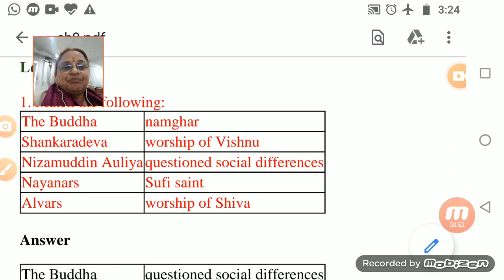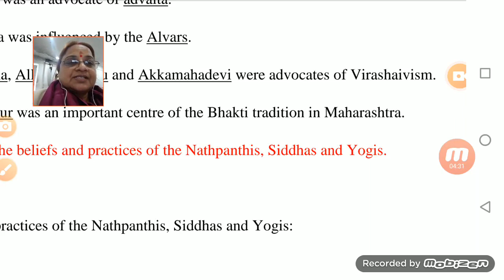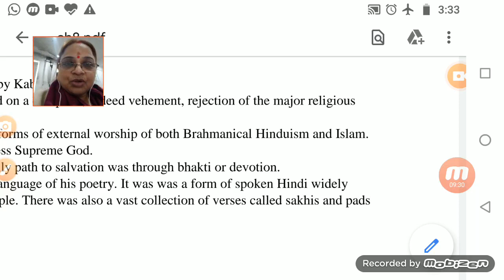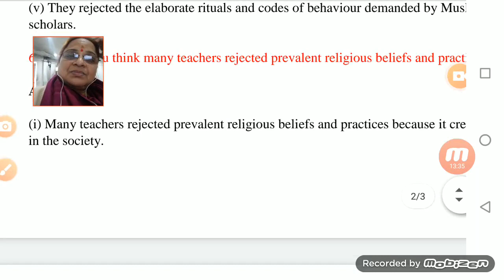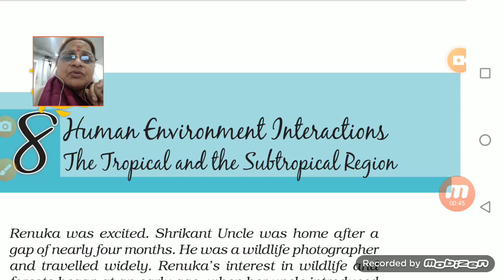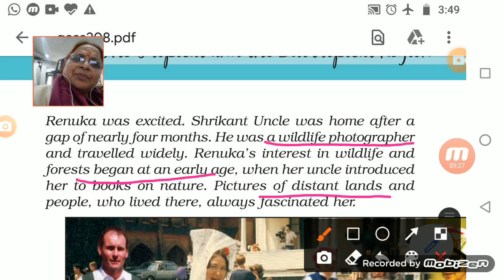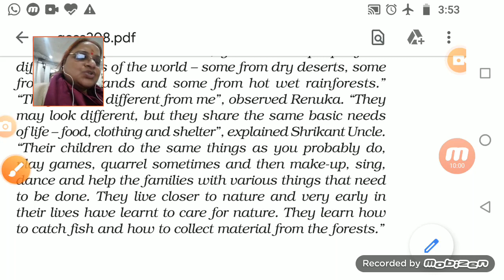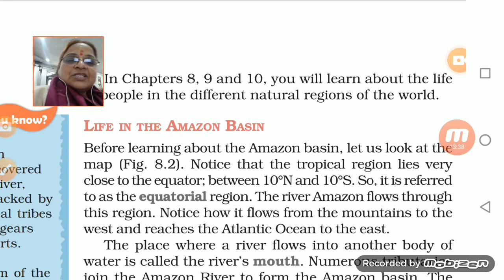Class VII SST 09 12 2020 by Ms Sukriti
Class VII SST History Chapter 8 Devotional paths to the divine Discussion of questions